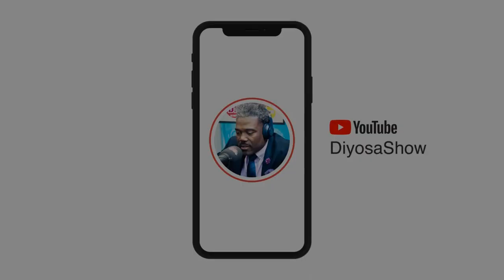🔴KANDIDA RITHA JOSEPH DEPI BROOKLYN LIVE SUR DIYOSA!